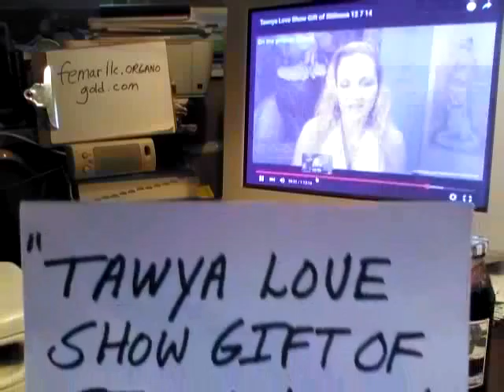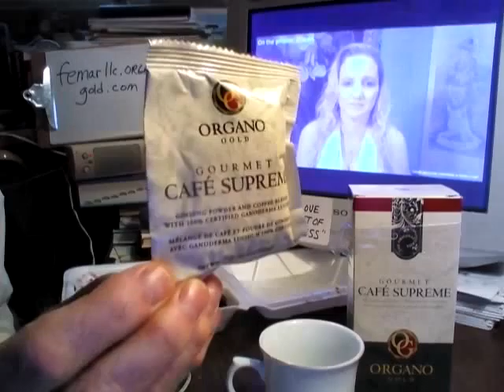BREAKFAST & COFFEE FEMARLLC #184 - WITH TLS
INSPIRATIONAL THOUGHTS, JOURNALING, MOTIVATION, AND AFFIRMATIONS WITH FEMARLLC COFFEE AND BREAKFAST.  IDEAS INTERSPERSED THROUGHOUT THE VIDEO.